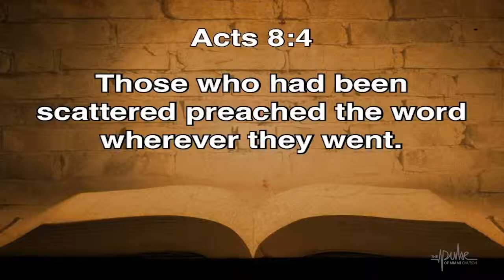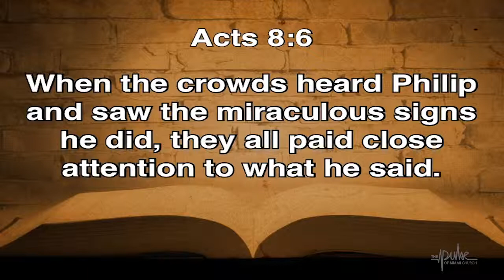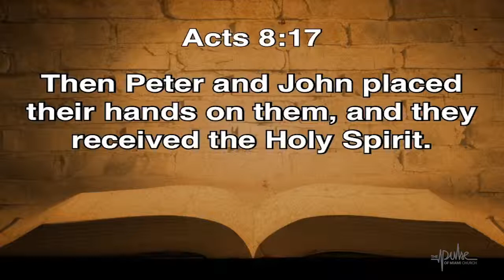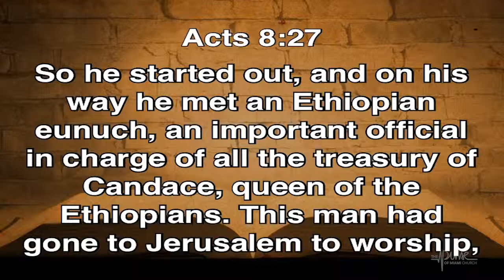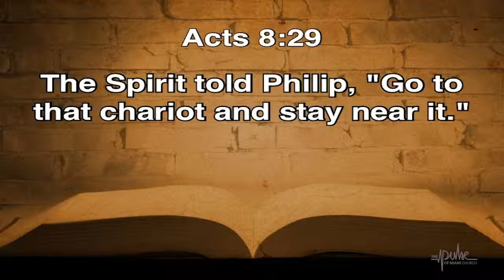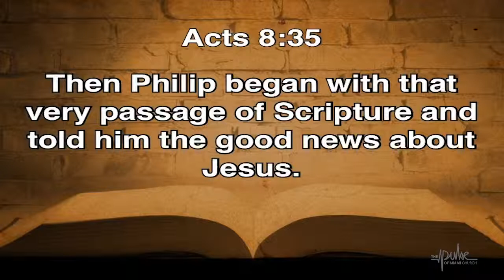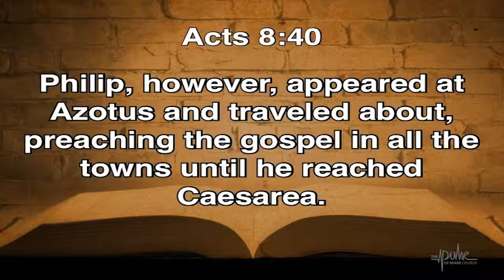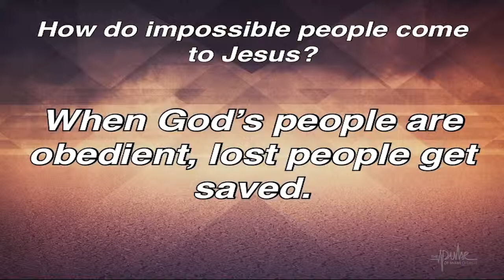Impossible 4 - How Do Impossible People Come To Jesus?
Pulse University: Impossible 4
How Do Impossible People Come To Jesus?
Acts 8:4-8
Acts 8:14-17
Acts 8:26-40